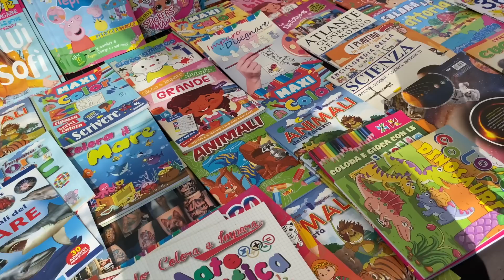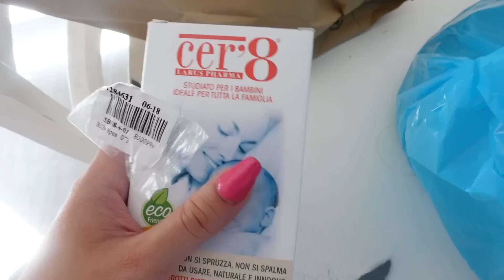SHOPPING AL MERCATO! SMETTETELA VI PREGO! VLOG